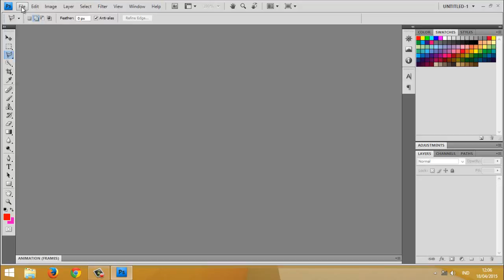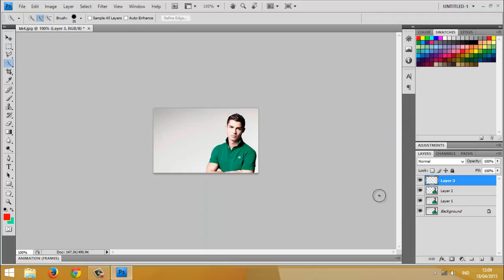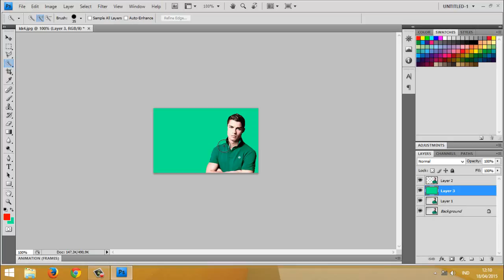Cara Mengganti Background Dengan Photoshop